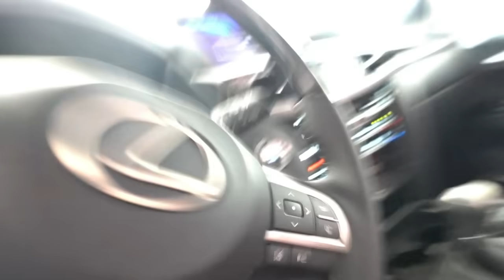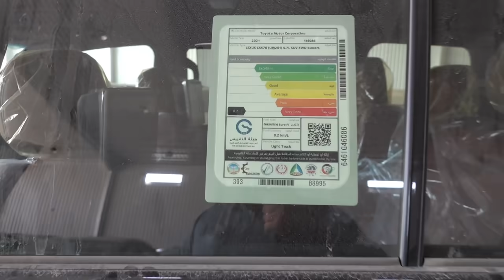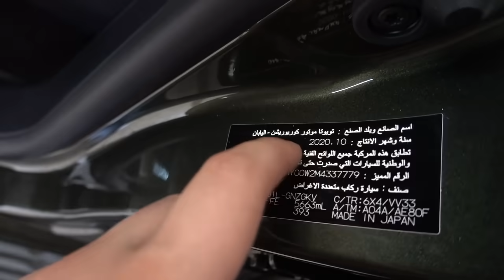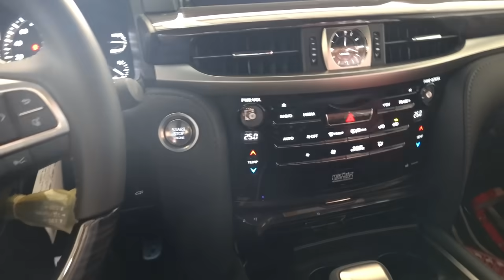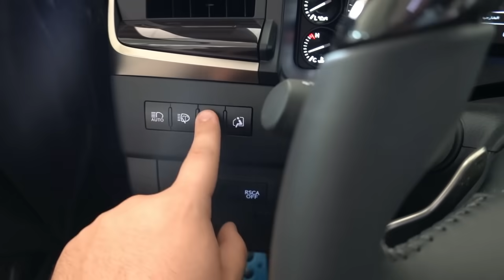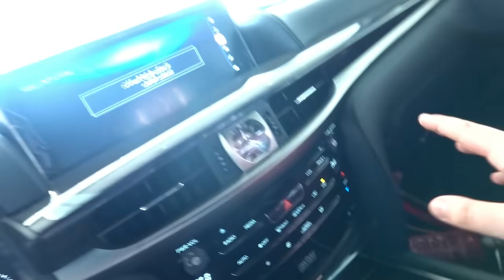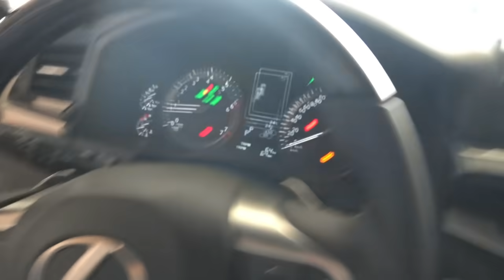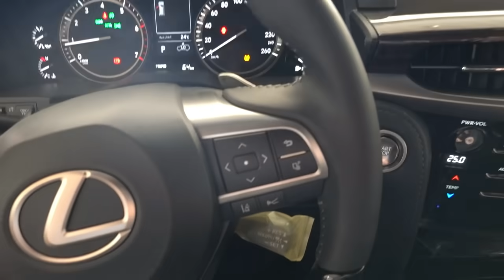مراجعة تفصيلية لـ لكزس بلاك إديشن 2021 وارد عمان سعود بهوان لون أخضر زيتي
تقدر تطلب اي سيارة تأجير منتهي بالتمليك و عن طريق اي جهة تمويلية الرابط :
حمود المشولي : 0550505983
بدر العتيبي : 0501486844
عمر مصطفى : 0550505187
مبيعات التقسيط :
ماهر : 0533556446